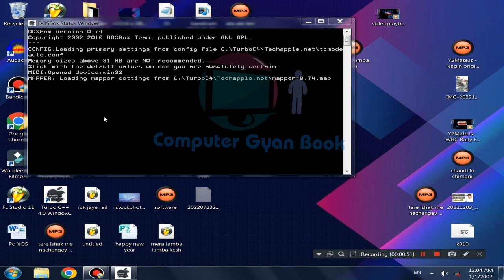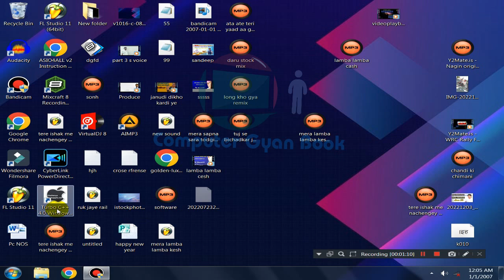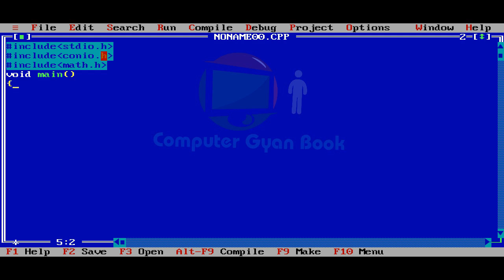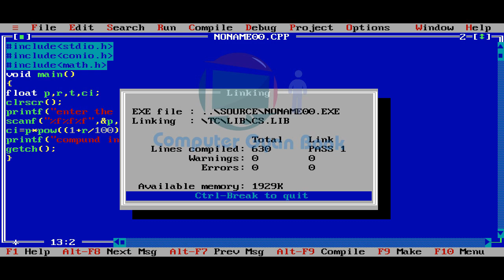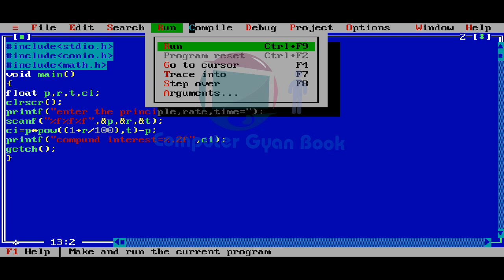what is the coding formula for compound interest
This video solve quarry :
1.what is the coding formula for compound interest?
2.How do I create a compound interest?
3.How to write C program for compound interest?
4.मैं चक्रवृद्धि ब्याज कैसे बनाऊं?
5.चक्रवृद्धि ब्याज क्या है उदाहरण सहित?
6.72 का नियम कैसे काम करता है?
7.वित्त में 50 30 20 नियम क्या है?
8.क्या पैसा हर 7 साल में दोगुना हो जाता है?
9.मैं 5 साल में अपना पैसा कैसे दोगुना कर सकता हूं?
LInk